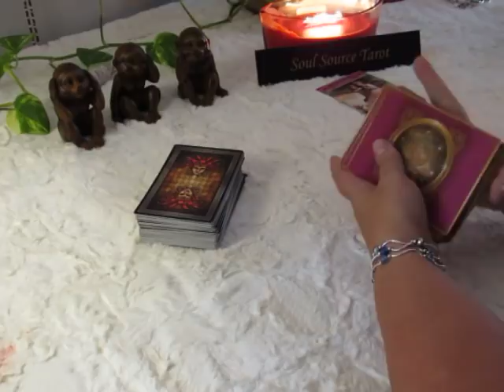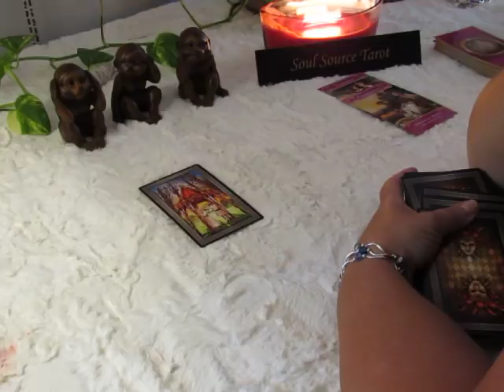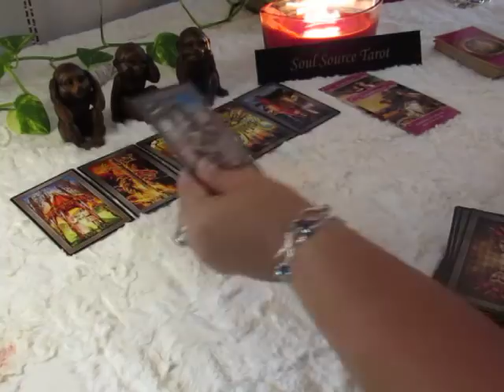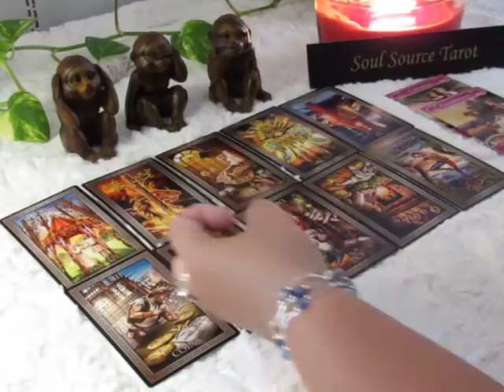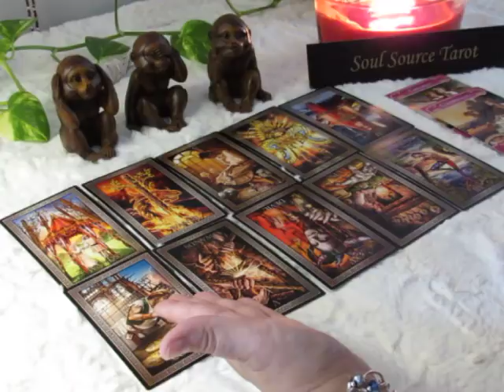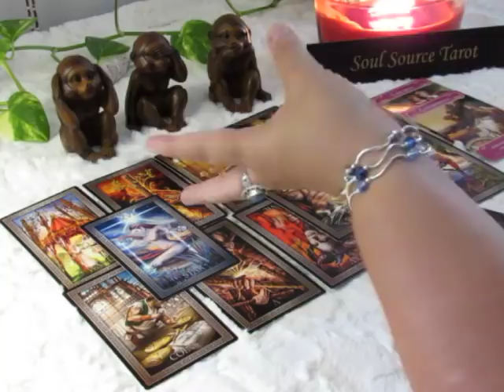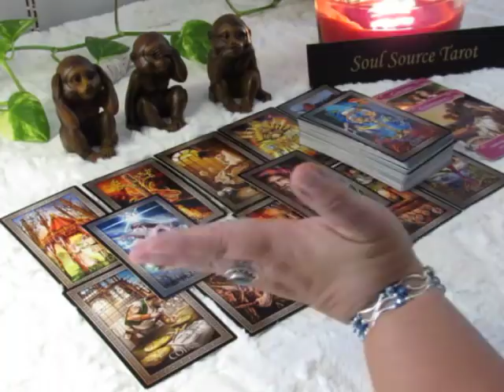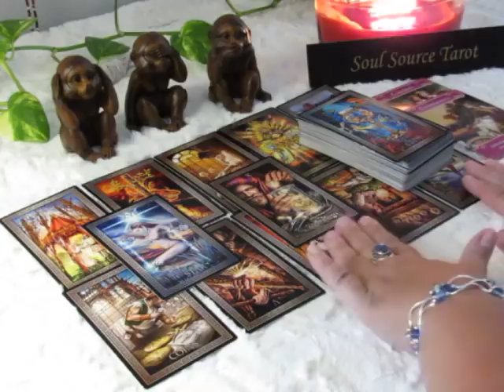~The Daily Vibe~An Opportunity is Here for Love~8/21~August 21 Daily Tarot Reading